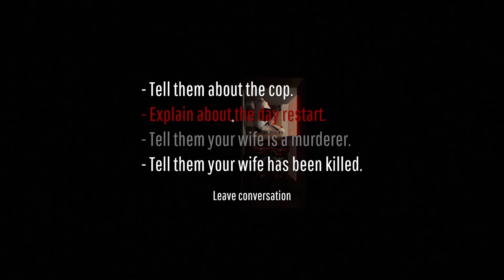How To Put Your Wife To Sleep -Twelve Minutes- Final??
Time is a virtue and when you are in a loop it is good to test out new ways to improve your marriage... especially when you have to find a watch! OurToad explores unsavory ways to get out of his loop!